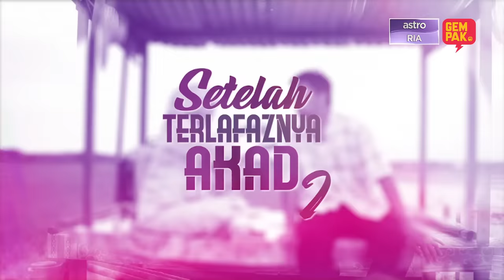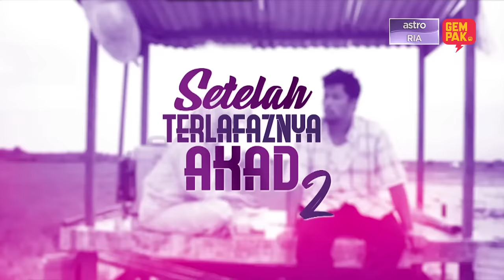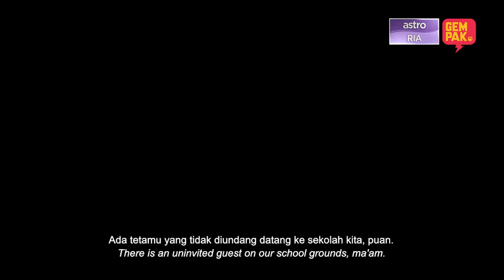[EPISOD PENUH] SETELAH TERLAFAZNYA AKAD 2 - EP1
Setelah lafaz kedua, rumah tangga Hanan dan Nawal bertambah bahagia. Hanan terkejut bila Nawal terjatuh motor dan menuduh Hani yang melanggar. Hanan dan Nawal mula risau bila anak mereka berubah sikap.